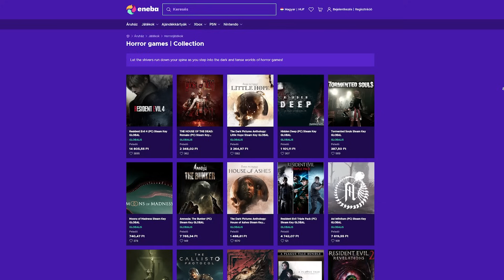Hungary Life SA - HALLOWEEN CASE OPENING!!😁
PC GEAR:
👉CPU: i9 9900k
👉GPU: Gigabyte Aorus RTX 2080 Super 8gb
👉RAM: Kingston HyperX Predator 32gb RGB 3200Mhz Cl16

👉Elsődleges MONITOR: 7" ASUS PG279Q IPS monitor
👉Másodlagos: LG 24MP59G-P
👉Harmadlagos: Random régi foss LG monitor xD
👉Billentyűzet: White Shark Spartan X
👉Egér: White Shark Tristan
👉Headset: STEELSERIES Arctis 7 Headset 2019 Edition fehér
👉Studió Mikrofon: Auna Mic 900B.led
👉Gamer Szék: DXRacer Racing Kék
👉Facecam: Canon EOS 800D Dslr kamera
👉Capture card: Elgato Cam Link 4k
👉Stream vezérlő: Elgato Stream Deck
👉RGB dísz fények: Nanoleaf Aurora kit